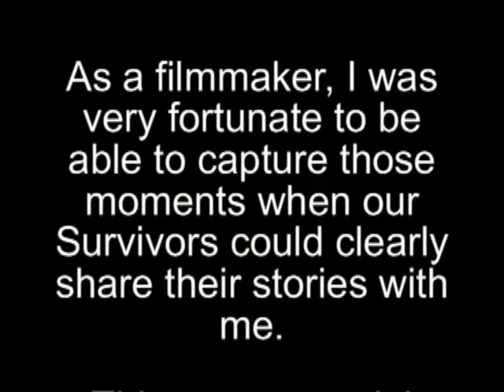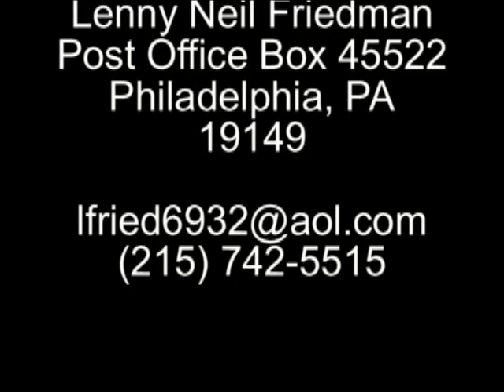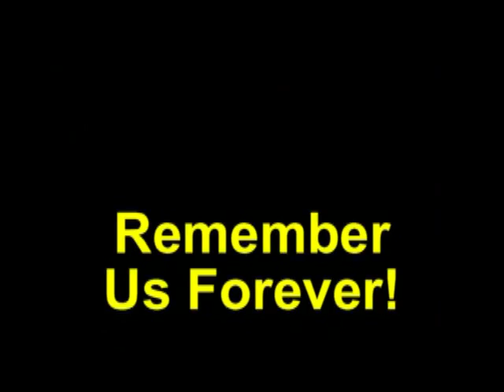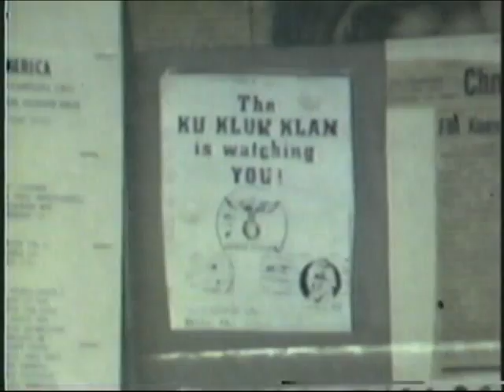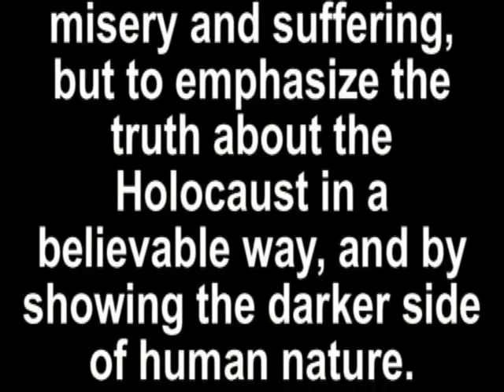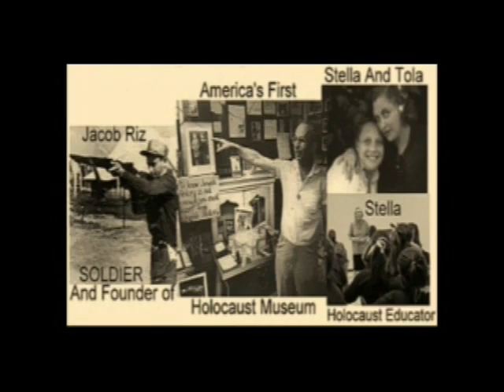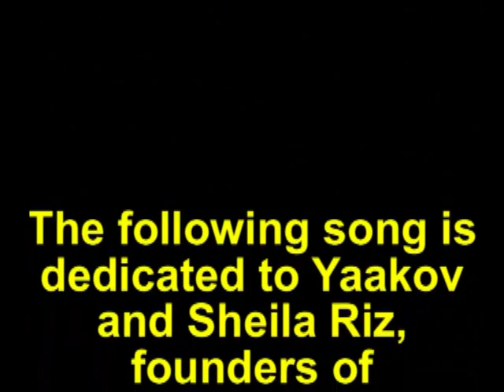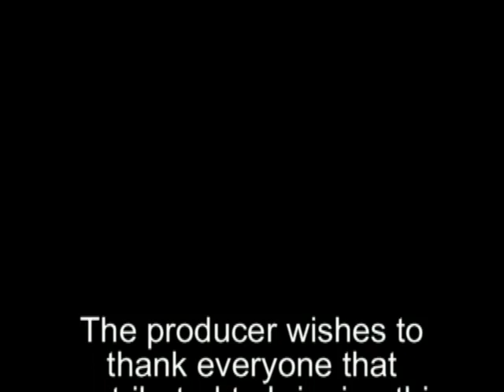Holocaust Films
A Tribute to "The Last Survivors". Over thirty years of testimonials and unseen footage. These films are being re-edited into a series of shorts for TV and Web viewing by students and educators.

(Please note that this replaces the original trailer from February).